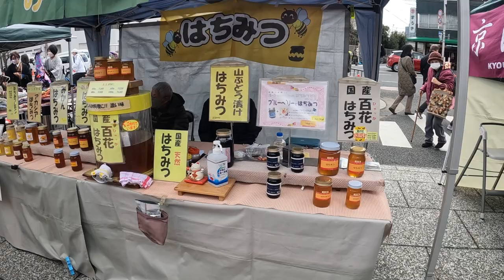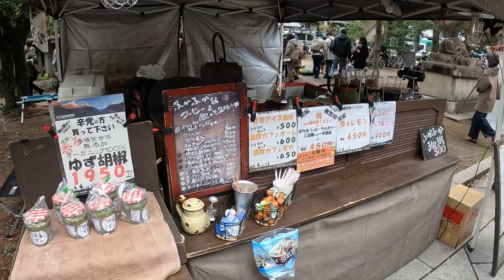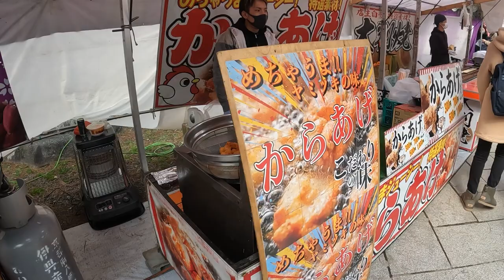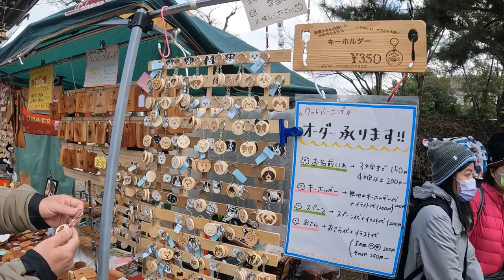JAPAN TRAVEL | Walking Tour Flea Market Kitano Tenmangu Shrine, KYOTO, JAPAN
On the 25th of every month, a "Tenjinzan" flea market is held at Kitano Tenmangu Shrine. Up to 1,000 stalls line the shrine precincts as well as in the precincts. Most of the stalls sell Clothes such as second-hand kimonos, etc., and antiques such as pottery. All kinds of tools, strange things, antiques, and there will be many delicious food shops.